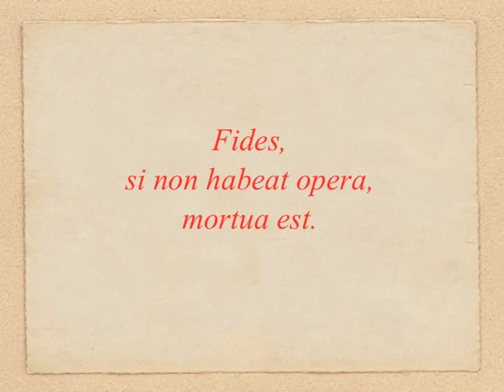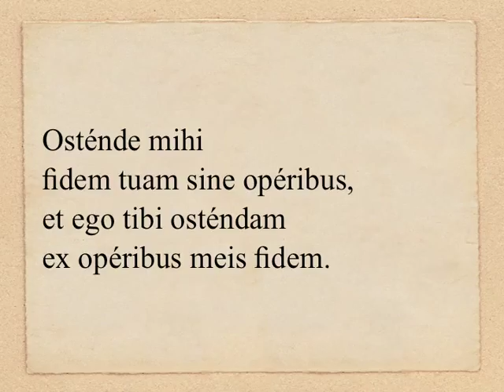OLM 131, 2 - Iac 2, 14-18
DOMINICA XXIV «PER ANNUM» (anno B): Lectio II